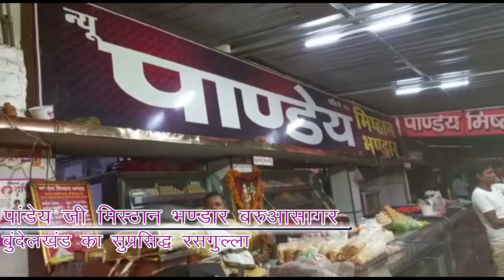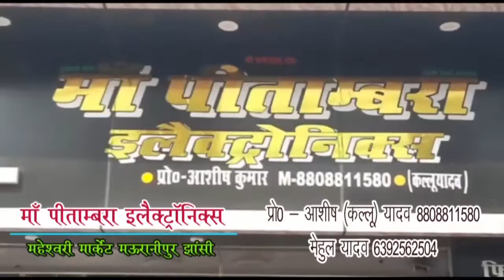समाधि पर रिकार्ड 23वीं खून से खत लिखकर बुंदेलों ने प्रधानमंत्री से की मार्मिक अपील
Report : Emami Khan